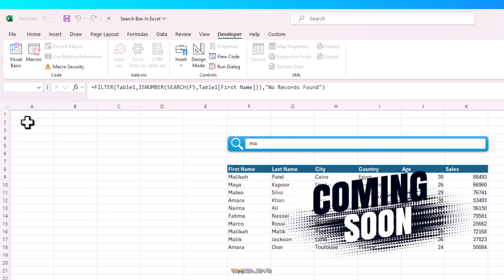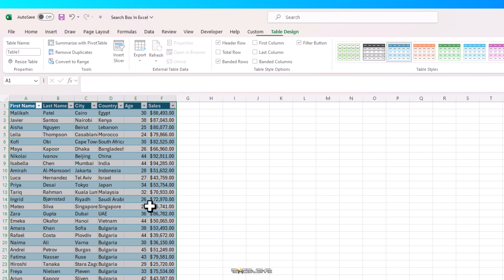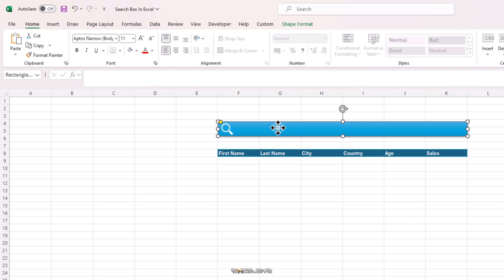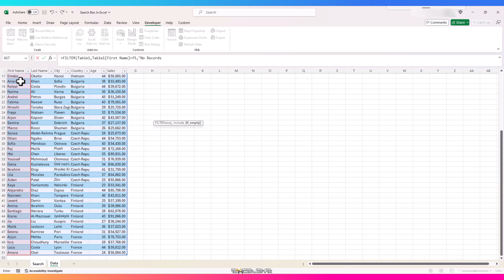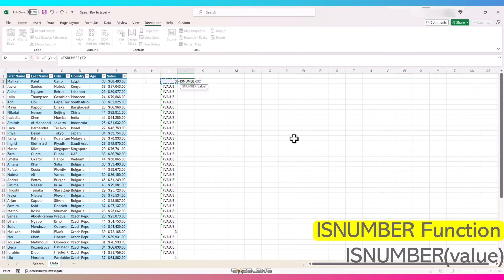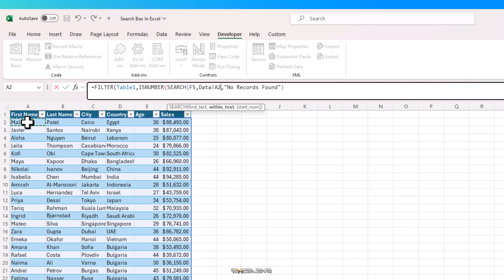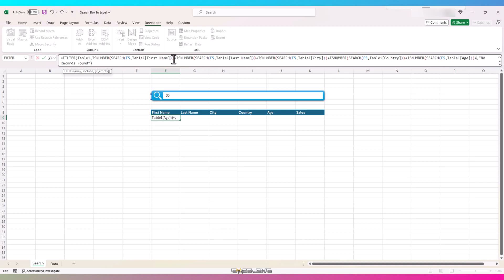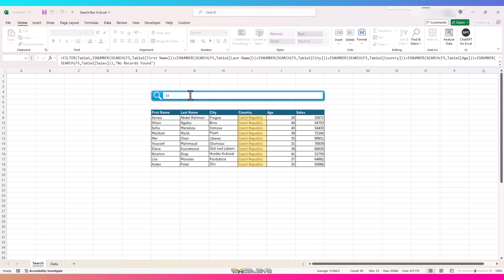Search Box In Excel - Search Anything | No VBA Needed (EASY!)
Tired of hunting through massive spreadsheets?   Create a powerful SEARCH BOX in Excel that finds EXACTLY what you need - with PARTIAL MATCHES and UNIVERSAL SEARCH across ALL your data!  This beginner-friendly tutorial will show you step-by-step how to build a CUSTOM SEARCH BOX with amazing features like:

● Exact Matches for pinpoint accuracy
● Partial Matches to catch what you're looking for, even with typos
● Universal Search to find your data ANYWHERE in your spreadsheet
● Bonus: We'll add conditional formatting for easy highlighting and borders to make your search results SPARKLE! ✨

Download the FREE practice sheet and follow along!  This is the ULTIMATE Excel search box solution you've been waiting for.

Get started with Excel magic today!

Questions this Video Answers

💣 How to create a search box in Excel that allows you to search your data?
💣 How to use the FILTER function for exact matches in Excel search?
💣 How to modify the search function to include partial matches in Excel?
💣 How to create a universal search that looks across all columns in your data?
💣 How to use the SEARCH and ISNUMBER functions together for Excel search?
💣 How to highlight search results using conditional formatting in Excel?
💣 How to add borders to your search results in Excel?
💣 Where to download a practice sheet to follow along with the video?
💣 What are some benefits of using a search box in Excel?
💣 How to make your search box more user-friendly and visually appealing?